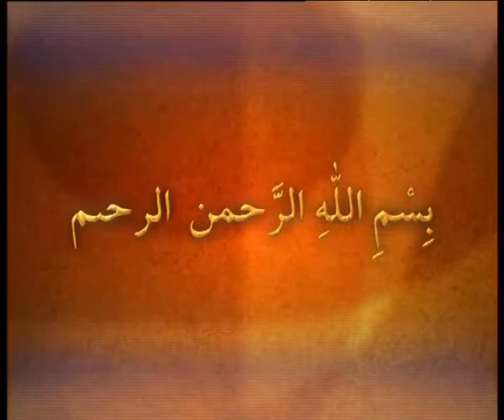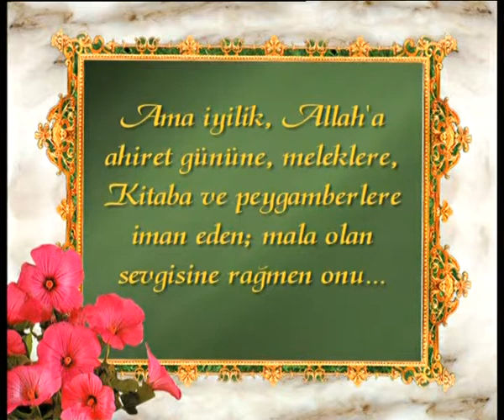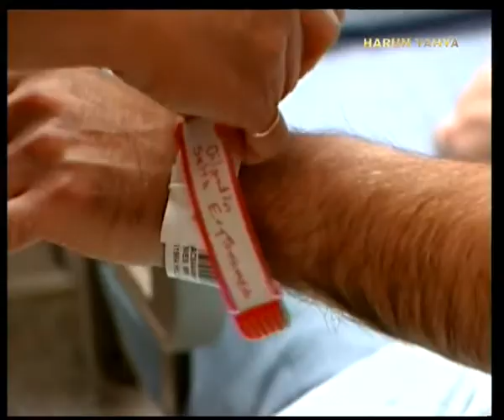ACİZLİKLERİN VE HASTALIKLARIN YARATILMASI ALLAH'IN SONSUZ MERHAMETİNDENDİR